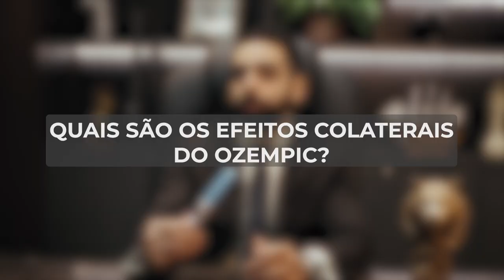Ozempic: Quais São os Efeitos Colaterais? Como Evitar o Efeito Rebote?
Você quer saber quais são os efeitos colaterais do Ozempic? Como o Ozempic age no corpo? Quer saber se Ozempic ajuda a emagrecer? Quer descobrir se o Ozempic tem efeito rebote? Então esse vídeo é pra você!

Entenda quais são os efeitos colaterais do Ozempic, e como evitar o efeito rebote. Saiba quando usar o Ozempic e como o Ozempic age no emagrecimento.

Assista e entenda tudo sobre o uso do Ozempic para emagrecer!

💪 Te ajudo a alcançar sua melhor versão

Deixe as suas dúvidas nos comentários, eu vou responder aqui no canal, no quadro: “Nutrólogo Responde”. 👇

🧑‍⚕️ Dr. Marcio Passos - Médico Nutrólogo RQE 4183

+ de 10.000 vidas transformadas 🎉

Médico especialista em Nutrologia, formado pela Universidade Federal da Bahia. Especializado em emagrecimento e hipertrofia com capacitação pela Abran (Associação Brasileira de Nutrologia).

Dr. Márcio Passos é Nutrólogo que trabalha com diagnóstico, prevenção e tratamento de Doenças ligadas ao metabolismo, carências ou excessos de nutrientes. Está sempre em busca de ajudar pessoas a:

»» Atingir a máxima Performance
»» Sair da obesidade
»» Emagrecer sem efeito sanfona
»» Potencializar os resultados

Por meio da Medicina Integrativa, desenvolveu o protocolo MP, que já atingiu e ajudou na transformação de vida de mais de 10.000 pessoas em todo o Brasil. Seu protocolo oferece:

»» Acompanhamento Médico
»» Tratamento de Doenças Crônicas
»» Emagrecimento e Hipertrofia
»» Performance de Atleta
»» Reposição Hormonal
»» Tratamentos Endovenosos

Vem junto comigo encontrar a sua melhor versão!
Acompanhe os vídeos semanais sobre Nutrologia, Medicina Integrativa, Saúde e Bem estar!

Dr. Márcio Passos - Nutrólogo